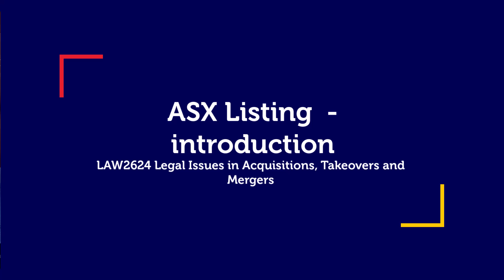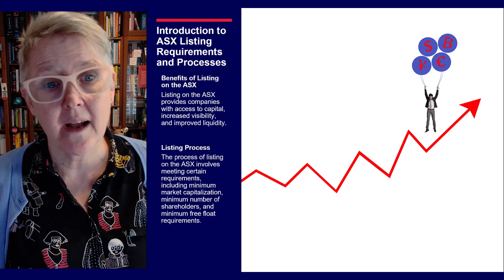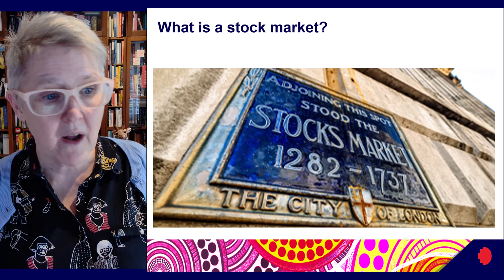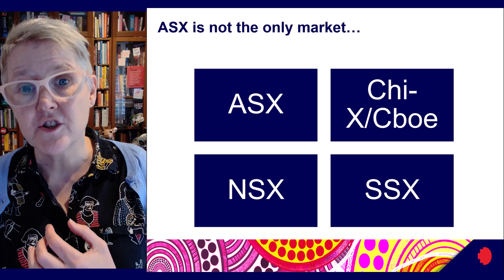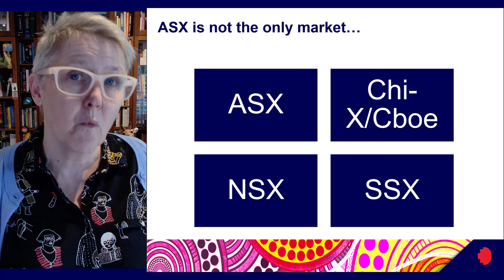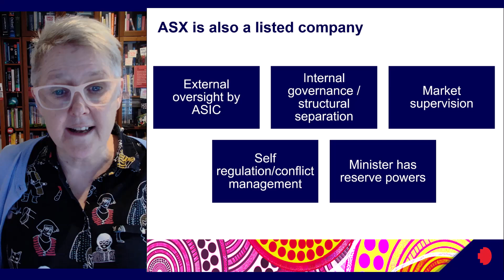LAW2624 Week 8 - ASX Listing (Introduction)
00:00 Introduction
00:43 Pros and cons of being listed
02:07 What is a stock market?
07:14 ASX is not the only stock market
11:23 ASX is also listed
16:26 Questions?